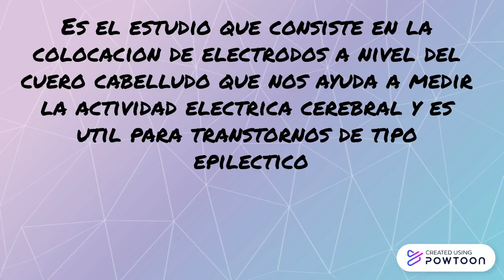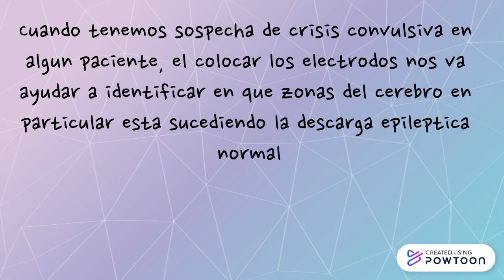Join Our Team